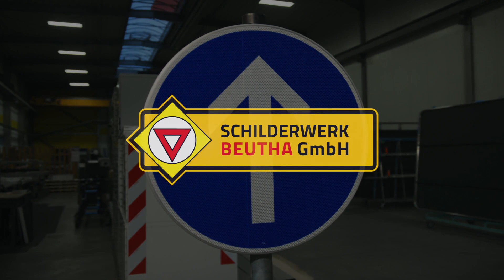Wie Profis es machen: Verkehrszeichen mit Super-Klemmschelle montiert!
SCHILDERWERK BEUTHA - MIT SICHERHEIT VORAN!